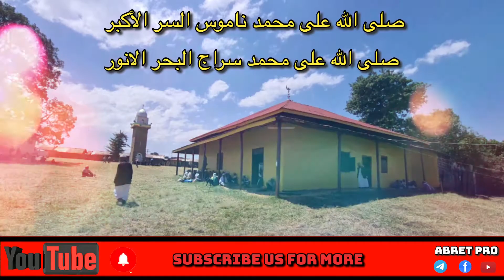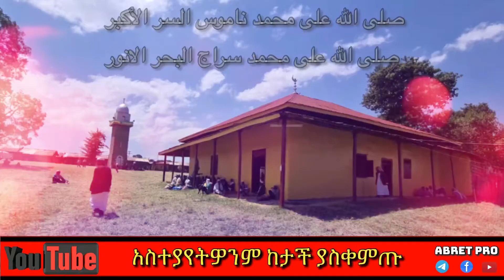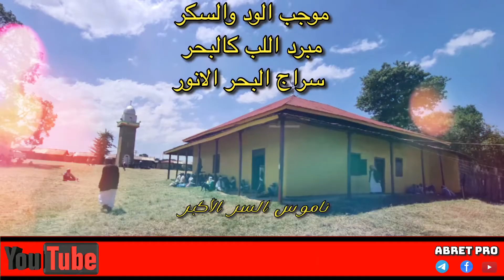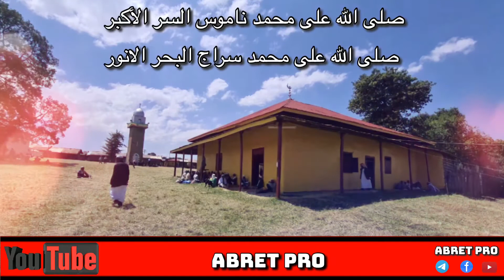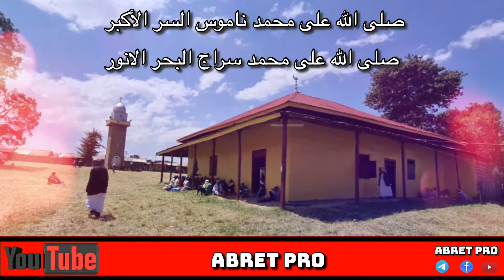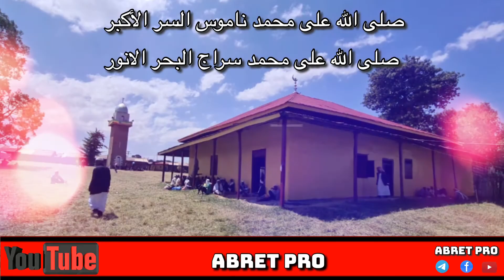Abret menzuma 51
አብሬት መንዙማ
ከነ አረብኛ ፅሁፉ

በዛኪር አብዱልራህማን

ሰለሏ አላ ሙሀመድ ናሙሲል ሲሪል አክበሪ
ሰለሏ አላ ሙሀመድ ሲራጂል ባህሪል አንወሪ

صلى الله على محمد ناموس السر الأكبر
صلى الله على محمد سراج البحر النور